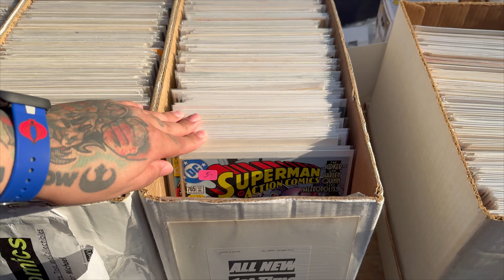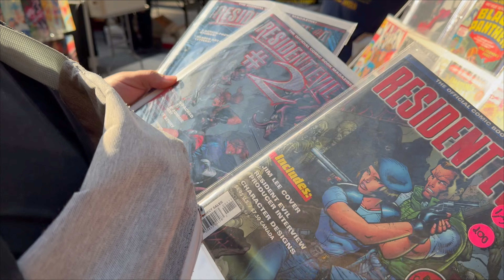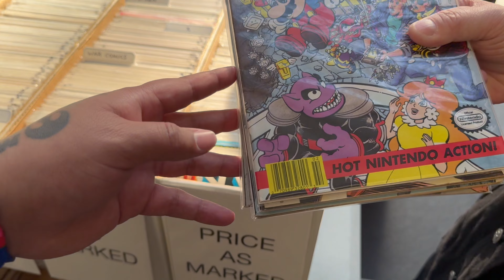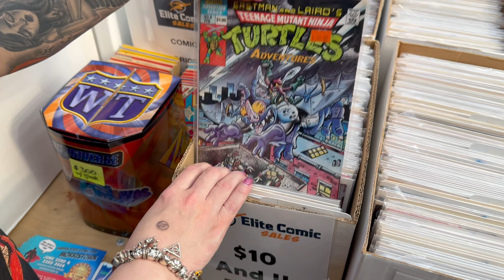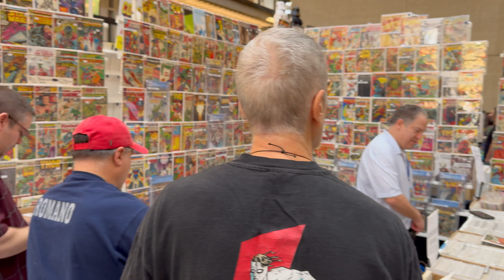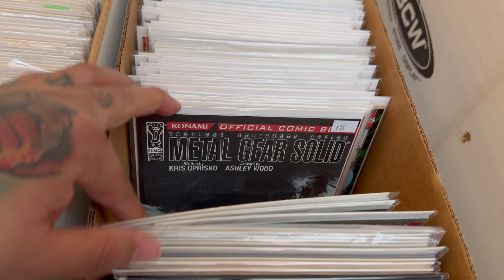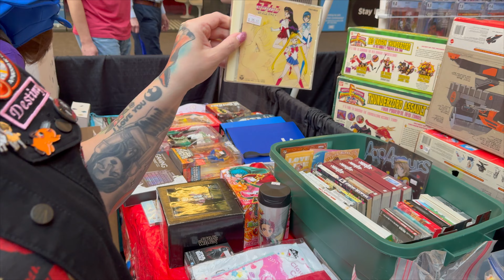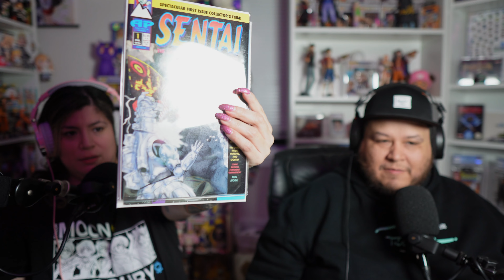Discovering Hidden Gems at Super Jersey Comic Expo - A Comic Lover's Paradise!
Super Jersey Comic Expo: A Comic Fan's Paradise!
If you're a comic book fanatic, then the Super Jersey Comic Expo is the place for you! Watch this video as we explore this one-day comic book convention in New Jersey and show you what it's like inside. From rare comic book issues to vibrant art displays – we cover it all.

Get Synthetic Life 6 (60) by Julian Emery, James Hockley, Adam Noble and over 1M + mainstream tracks

License ID: 8ZVgzeb9vEJ